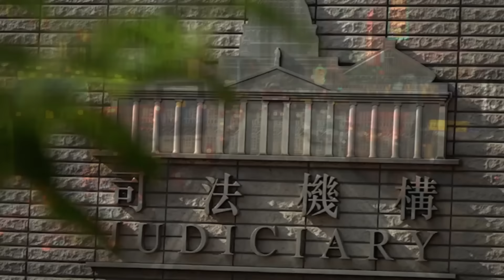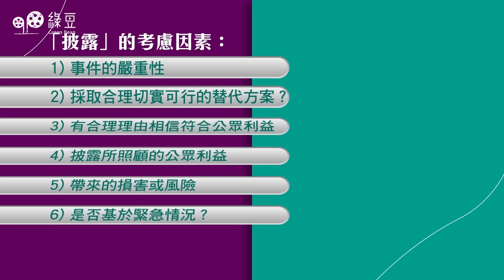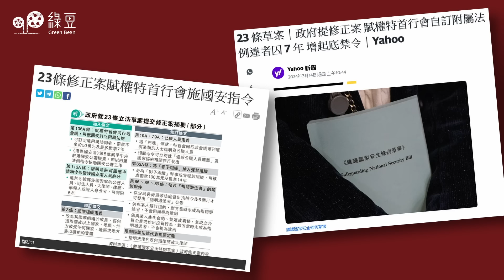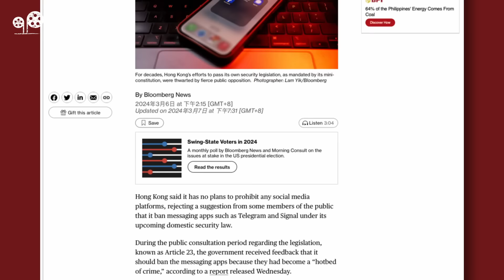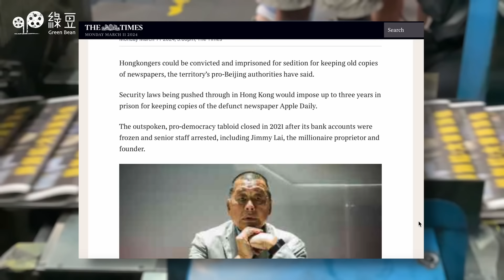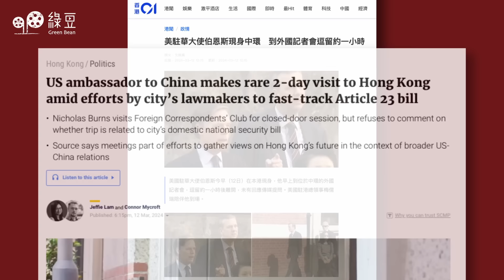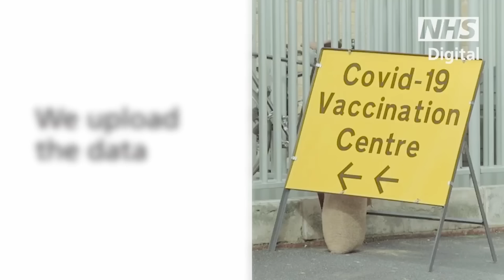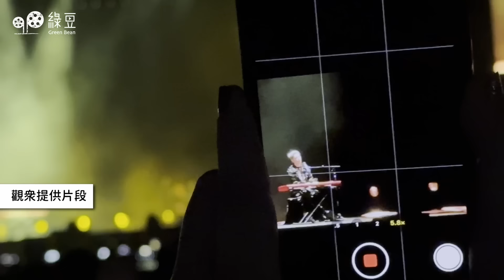EP86｜Mirror 英國演唱會實況｜立法會「光速」完成審議23條｜兩邊走走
兩邊走走

兩邊走走｜第86 集｜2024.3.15

23條立法草案審議完成；英籲年輕人補打針抗麻疹；鏡粉聚集迎Mirror在英巡演

今集內容：

02:45 23條草案極速完成審議
13:38 建制派加入筆戰羅奇
15:03 港府連翻反駁外媒報道
26:24 英籲補打針抗麻疹個案升
33:59 Mirror在英巡演鏡粉出動